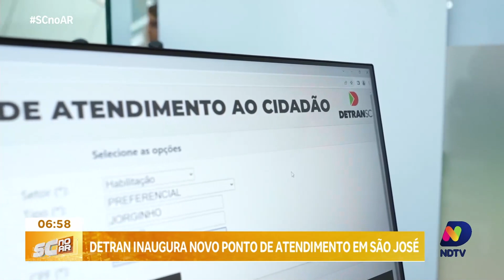Facilidade e tecnologia: novo posto do Detran abre em shopping na Grande Florianópolis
O Detran acaba de inaugurar um novo posto de atendimento na Grande Florianópolis, localizado no Shopping Itaguaçu, em São José. A iniciativa, fruto da parceria entre o Governo de Santa Catarina e o shopping, promete trazer agilidade e tecnologia aos serviços oferecidos. Entre os benefícios da nova estrutura estão: atendimentos para veículos, habilitação, atrasos e multas, com horário de funcionamento estendido, das 10h às 16h. Saiba mais sobre como essa iniciativa busca facilitar o acesso e melhorar a experiência dos usuários.